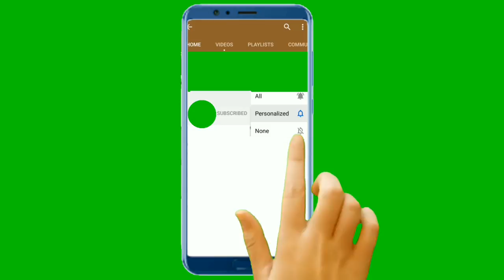Subscribe Bell icon | No copyright videos | Free GreenScreen videos | free to use your YouTubevideos